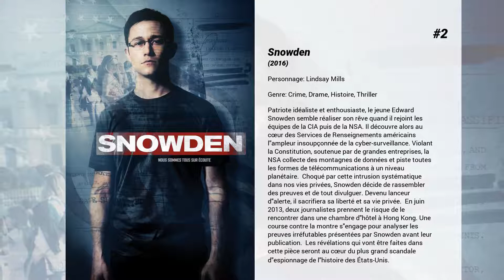Les meilleurs films de Shailene Woodley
Les meilleurs films de Shailene Woodley nous présente...

10. Divergente 3 : Au-delà du mur
Tris et ses alliés ont réussi à renverser les Érudits. Les sans-faction mettent alors en place une dictature, imposant à tous la disparition des factions. Plutôt que de se plier à ce nouveau pouvoir totalitaire, Tris, Tobias et leurs amis choisissent de s'échapper. Le monde qu'ils découvrent au-delà de la Clôture ne correspond en rien à ce qu'on leur a dit. Ils apprennent ainsi que leur ville, Chicago, fait partie d'une expérience censée sauver l'humanité contre sa propre dégénérescence. Mais l'humanité peut-elle être sauvée contre elle-même ?

9. White Bird
Kat Connors a 17 ans quand sa mère, Eve, une femme au foyer belle et énigmatique disparaît. Préoccupée par ses premiers émois amoureux la jeune fille ne semble pas s’inquiéter de l'absence de sa mère. Mais peu à peu Kat prend conscience et se retrouve très vite confronté à la vérité...

8. Divergente 2 : L'insurrection
Dans un monde post-apocalyptique où la société a été réorganisée autour de 5 factions (Audacieux, Érudits, Altruistes, Sincères et Fraternels), Tris a mis à jour un complot mené par la faction dominante, les Érudits, dirigés par Janine. Abandonnant une ville à feu et à sang, à la recherche d’alliés, Tris et Four sont désormais traqués par les autorités. Janine décrète la loi martiale pour anéantir les Divergents, tandis que la guerre entre les factions prend de l’ampleur. Pourquoi les Divergents sont-ils une menace pour la société ? La découverte d’un objet mystérieux, hérité du passé, pourrait bien bouleverser l’équilibre des forces…

7. Endings, Beginnings
Une femme idéaliste tente de remettre sa vie amoureuse et financière sur les rails, mais se retrouve en plein triangle amoureux entre un bad boy libre d’esprit et son meilleur ami plus stable et érudit.

6. The Spectacular Now
Sutter est un adolescent brillant, drôle, charmant... et très porté sur la boisson. Son quotidien est chamboulé par sa rencontre avec la timide Aimee, une jeune femme totalement différente de lui.

5. À la dérive
Tami Oldham et Richard Sharp décident de convoyer un bateau à travers le Pacifique et se retrouvent pris au piège dans un terrible ouragan. Après le passage dévastateur de la tempête, Tami se réveille et découvre leur bateau complètement détruit et Richard gravement blessé. À la dérive, sans espoir d’être secouru, Tami ne pourra compter que sur elle-même pour survivre et sauver celui qu’elle aime.

4. The Descendants
A Hawaii, la vie d’une famille bascule. Parce que sa femme vient d’être hospitalisée suite à un accident de bateau, Matt King tente maladroitement de se rapprocher de ses deux filles, Scottie, une gamine de dix ans vive et précoce, et Alexandra, une adolescente rebelle de dix-sept ans. Il se demande aussi s’il doit vendre les terres familiales, les dernières plages tropicales vierges des îles, héritées de ses ancêtres hawaiiens. Quand Alexandra lui révèle que sa mère avait une liaison, le monde de Matt vacille. Avec ses deux filles, il part à la recherche de l’amant de sa femme. Durant une semaine essentielle, au fil de rencontres tour à tour drôles, perturbantes et révélatrices, il va finalement prendre conscience que sa principale préoccupation est de reconstruire sa vie et sa famille…

3. Divergente
L'aventure palpitante de Tris Prior (Woodley) qui, plongée dans un futur où chaque individu appartient à un groupe choisi selon sa personnalité, se retrouve parmi les inclassables, incapable d'appartenir à un seul groupe, en un mot, Divergente. Lorsqu'elle découvre qu'une conspiration se trame afin de détruire tous les Divergents, elle doit à tout prix découvrir ce qui rend la Divergence si dangereuse, avant qu'il ne soit trop tard.

2. Snowden
Patriote idéaliste et enthousiaste, le jeune Edward Snowden semble réaliser son rêve quand il rejoint les équipes de la CIA puis de la NSA. Il découvre alors au cœur des Services de Renseignements américains l'ampleur insoupçonnée de la cyber-surveillance. Violant la Constitution, soutenue par de grandes entreprises, la NSA collecte des montagnes de données et piste toutes les formes de télécommunications à un niveau planétaire.  Choqué par cette intrusion systématique dans nos vies privées, Snowden décide de rassembler des preuves et de tout divulguer. Devenu lanceur d'alerte, il sacrifiera sa liberté et sa vie privée.  En juin 2013, deux journalistes prennent le risque de le rencontrer dans une chambre...